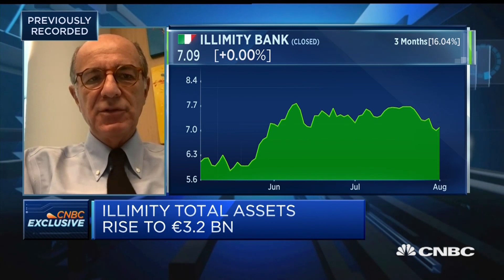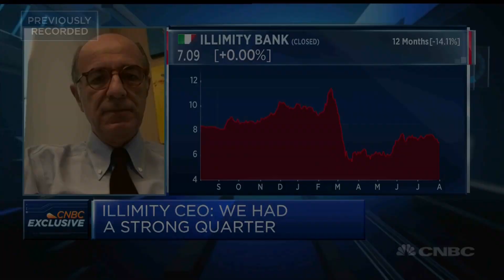Illimity CEO confident that the bank's portfolio will remain solid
Illimity CEO Corrado Passera discusses the Italian bank's second-quarter results